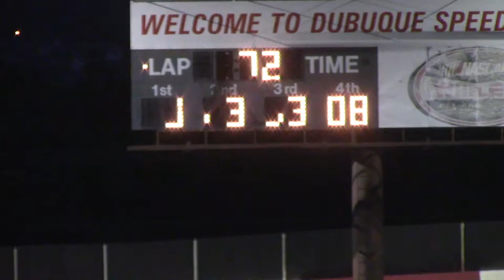Dubuque HDT B Main 2 7/26/16